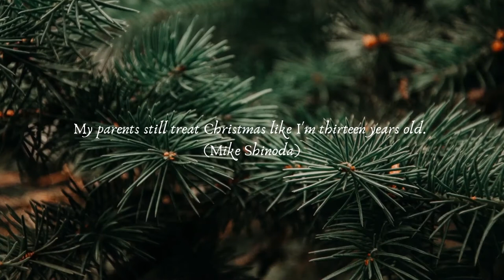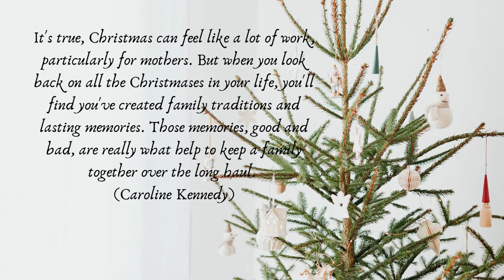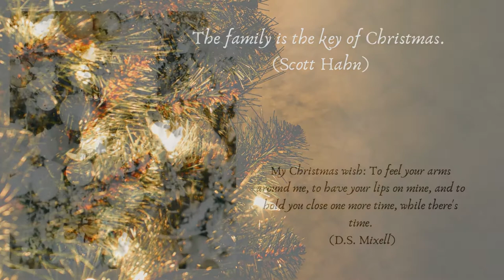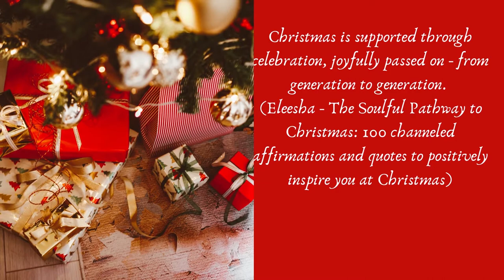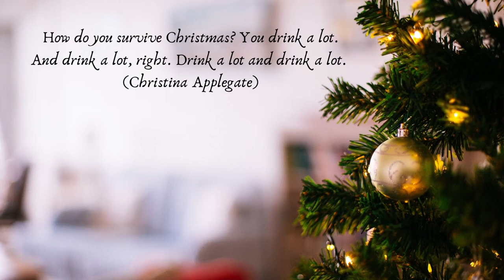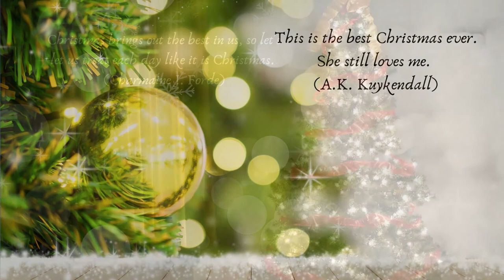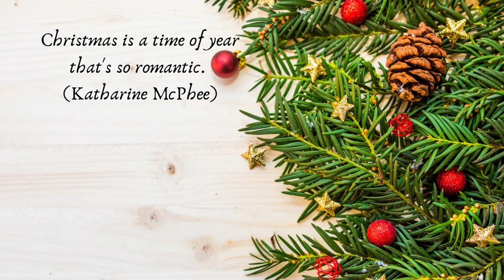Quotes of Christmas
One of the most glorious messes in the world is the mess created in the living room on Christmas day. Don’t clean it up too quickly.
(Andy Rooney)